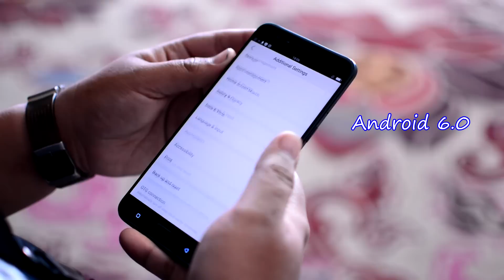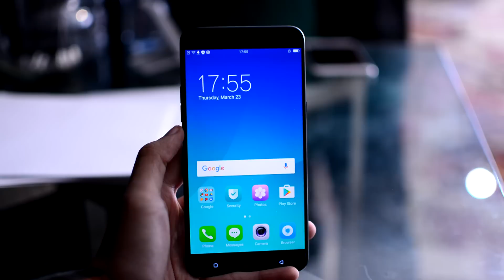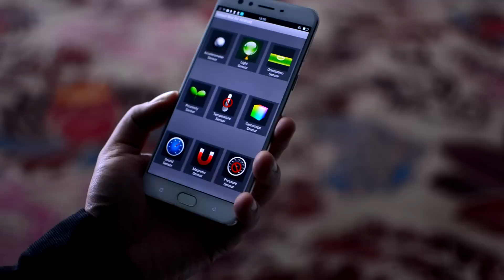Hands On OPPO F3 Plus Indonesia (Juragan Tekno)